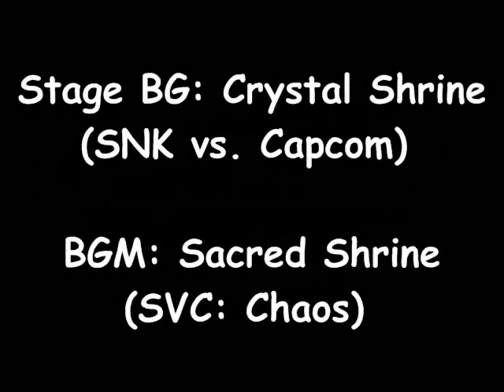MoM VI: Team Lightning Strike vs. Team Mischief Makers (1-3)/SNK Revolution Team-8 vs. Team Darksiderz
Alright time for the next 2 matches in the first round as we conclude The Dynamite Division.

For Round 1-3, we have Team Lightning Strike's Lion & Shiki Nanaya taking on the hosting team, Team Mischief Makers,' Ryuji Yamazaki & Dudley.

And for Round 1-4, we have SNK Revolution Team-8's Saber & Aya taking on Team Darksiderz' Ken & Red Arcuied.

Who will advance to the second round? Watch n' see

Round 1-3

Team Lightning Strike (badog99999)
Lion by Alfred
Shiki Nanaya by Toma/Raien Makoto

vs.

Team Mischief Makers (Smashbros2000/Me)
Ryuji Yamazaki by Mr. Fong (AIP)
Dudley by Tin (Patch by VWO)

Round 1-4
SNK Revolution Team-8 (GodMattRugal)
Saber by Juke (AIP)
Aya Syameimaru by Kohaku (AIP)

vs.

Team Darksiderz (StavrosSkunk)
Ken by Vyn
Red Arcuied by Toma/Raien Makoto